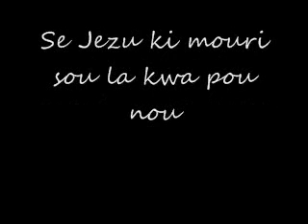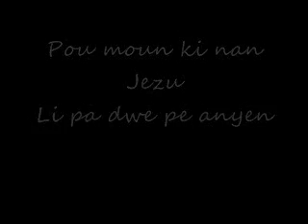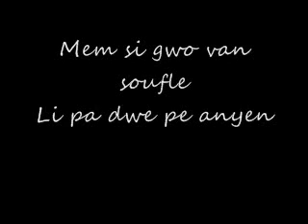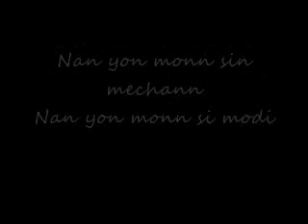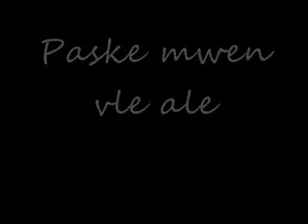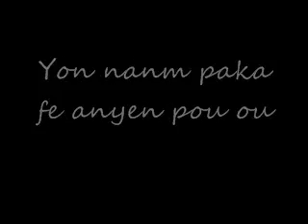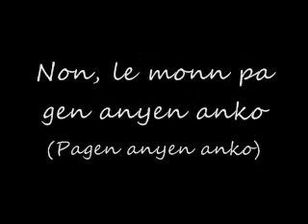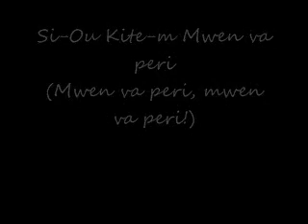Si-Ou Kite-m Mwen Va Peri- Orchestre of Betesda Lyrics Video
In upoloaded this cuz I love this song oh so much... And I wrote the lyrics down myself since the cd doesn't come with any. :)